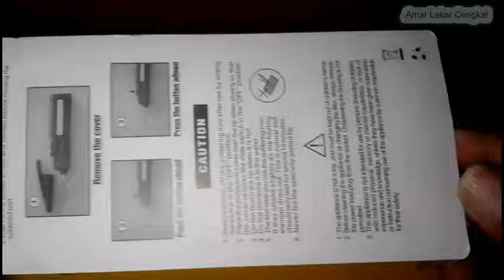Cara Merubah Baterai Solder Portable Menggunakan Baterai Li-Ion #1